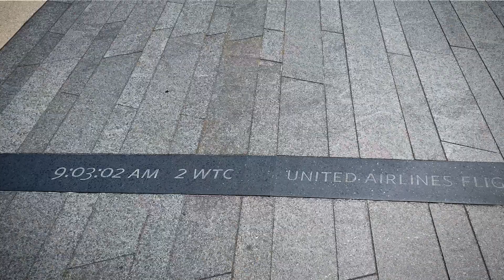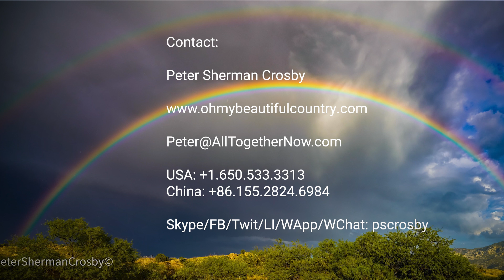OhMyBeautifulCountry_SeriesTrailer_PeterShermanCrosby©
Trailer for my long-form series of 15 episodes ) coming this fall

Here's the series Logline: A near-death accident, the pandemic in China, and political upheavals in the USA launches a solo quest across America's heartland to understand its division, unity, and soul. A seasoned photojournalist films conservative, liberal, and diverse communities in between, only to find belonging to unrelated tribes is also his way home.

OhMyBeautifulCountry_SeriesTrailer-3.3min-FINAL-MY_PeterShermanCrosby©FINAL_24-7-10